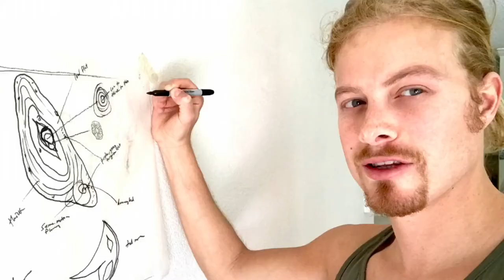"Blue" (My Process) Ryan Smith Michael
I created this short video of my latest painting entitled Blue, which compresses hundreds of hours into mere minutes.

The original idea for this work came from an illustration I created for a children’s picture book on the very first hours of a baby blue whale’s life. I wanted to create a piece that was a part of the flow, the connection between everything. Keeping with the flow, the painting was commissioned on the same day.

When working, I enter a state of complete being. Every brushstroke is pure and original. I make hundreds of decisions at the same time, consciously yet unconsciously.  This is the only way to give it life. If the motivation were anything other, it wouldn’t work.

My process is very physical, constant movement, up, down, forward, backward, on the ground, in the air. I paint with the full motion of my body. There is a symphony of color, form, texture, light and fluid decision-making. You must not hesitate with the line or the application of the paint.  A diverse surface comes not only from a multitude of fabrics wrapped in plaster but also with the many mediums mixed within the paint including pure pigment.

There is a relationship between the first brushstroke and the very last and every painting lost in-between. I don’t even like to consider them lost rather holding the work and all the energy that was woven throughout the process before the viewer. It is not about creating something that already exists but rather something that has yet to exist, something that transcends, goes beyond our visual experience, something born or grown in the same way that we are. The way plants, animals, even landscapes are alive, the truest and most pure art, which we all must honor, appreciate and be humbled by. So yes, nature is my number one inspiration.

In this work, water, the movement of water, tides, waves, coral, coastline, the erosion of land, the creation of islands, plants, animals, if you look closely you may find a hidden hummingbird, my wife is my little hummingbird, the whale itself and the weight of the whale, it’s movement thorough space, it’s weight and movement on the canvas and what that does to the space around it, the motion of water from the emerging, surfacing whale, worlds inside worlds, macro to micro. All these ideas are going through me at the same time. But at an instinctual level, there is no internal nonsense chatter, it is just all flow. When I am in that space, the energy feels divine. When you truly let go of your ego that’s when the divine space enters.